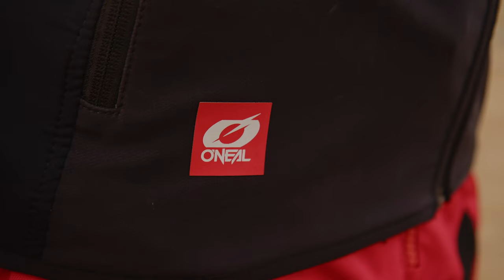O'NEAL Soft Shell MX Vest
Stay warm and protected this autumn and winter with the O'NEAL Soft Shell MX Vest! Featuring weather-resistant materials, 4-way stretch Lycra side panels for breathability, and an athletic fit, it's designed for comfort and performance. With 6 pockets and YKK zippers, it's perfect for any adventure!